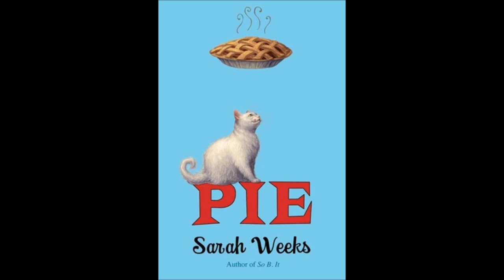Pie by Sarah Weeks Chapter 2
At last my interent is back and another chapter of pie is releases. So sorry it took so loong but better late than never. I hope you enjoy!